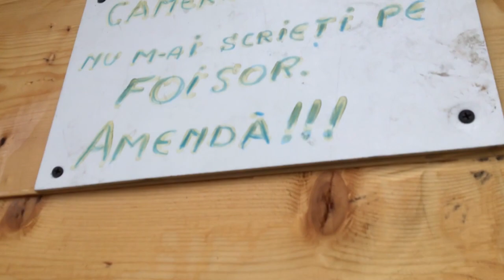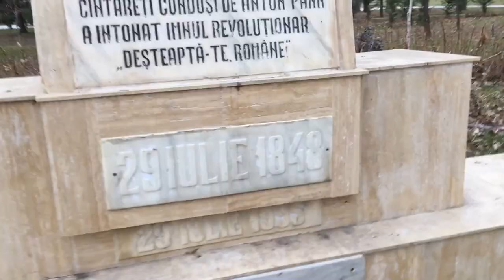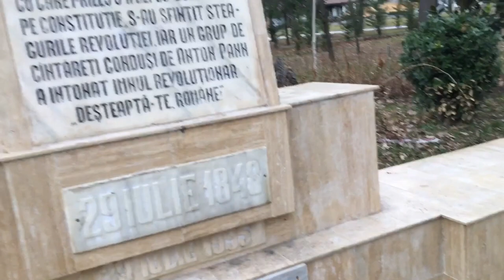Parcul Zăvoi - Random Video Ep7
Acesta este un video despre noul parc Zavoi din Ramnicu Valcea.

📷Video Camera: iPhone 6s
🎬Video Editor: Final Cut Pro X
🌎Orasul in care ne dam: Râmnicu Vâlcea

 🌀Melodia din Intro:  Alan Walker - Sing Me To Sleep (marshmello Remix)
 🌀Melodia din Outro: Tincup - High Socks

 🌀Melodia din Video: -